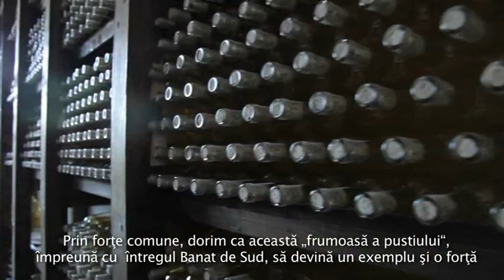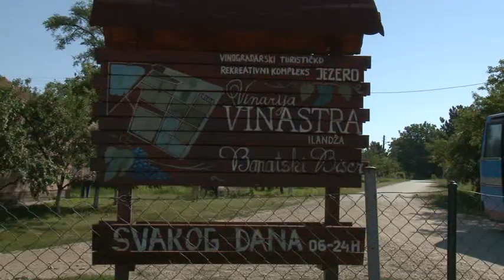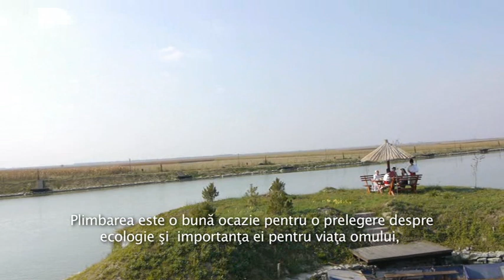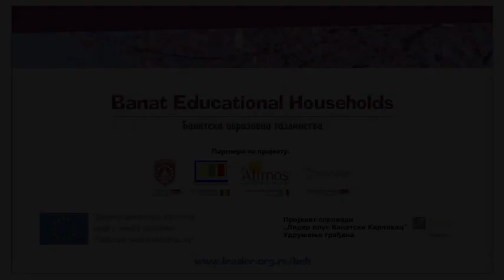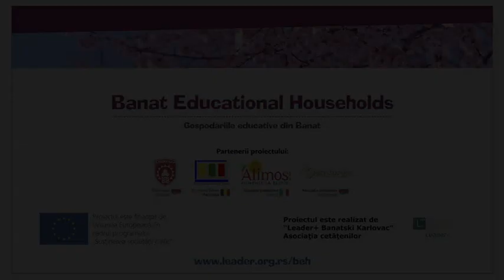BEH_Promo_video_RO